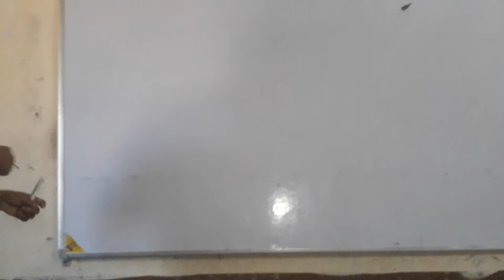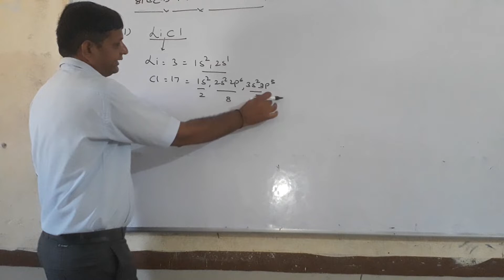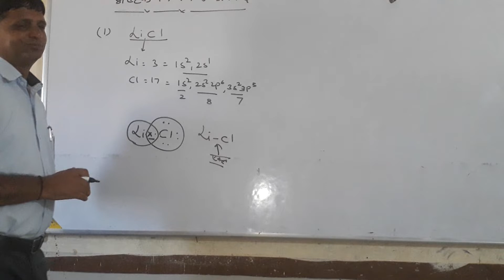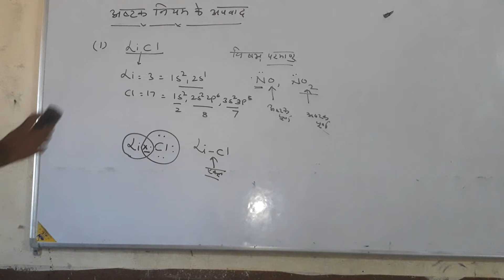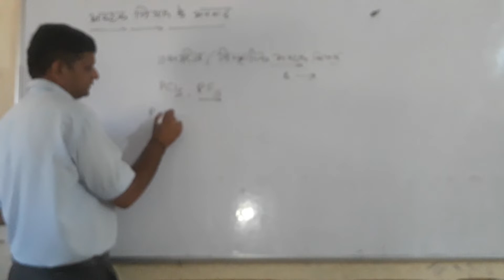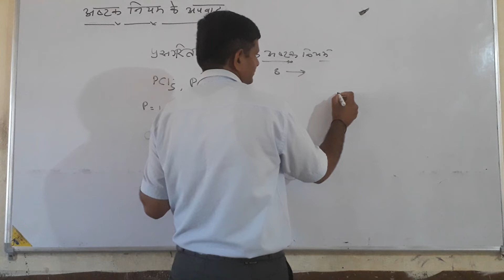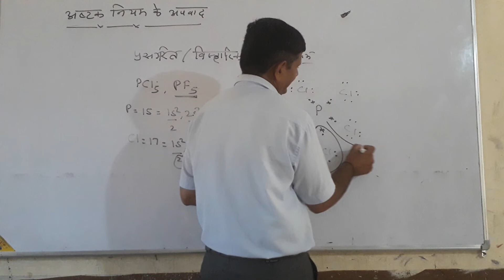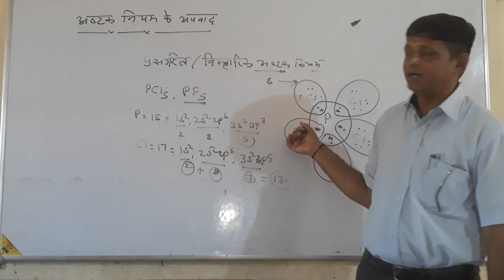ASHTAK NIYAM KE APWAD